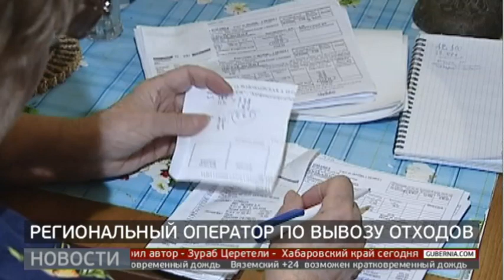Региональный оператор по вывозу отходов. Новости. 23/07/2020. GuberniaTV